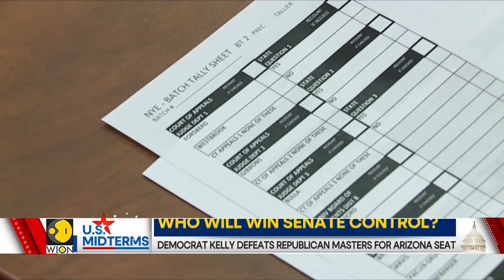U.S. Midterm Elections: Republicans and Democrats are neck and neck in Senate race | Latest | WION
Vote counting continues in Arizona & Nevada as control of Congress remains unresolved in the U.S. Midterm elections. Watch this report for all details.